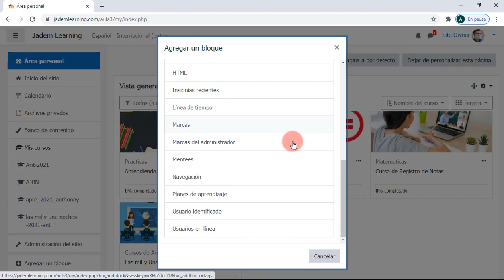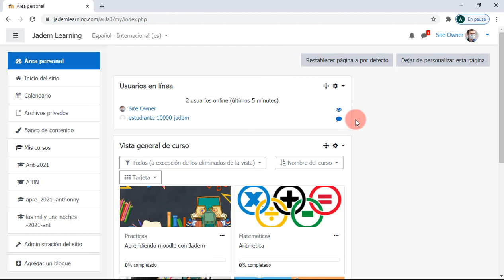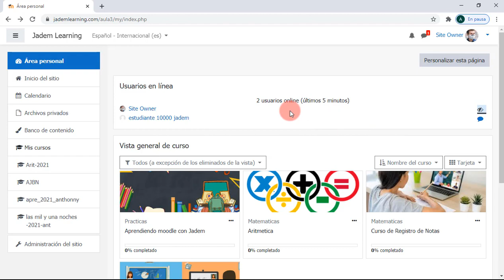Moodle 3.10 - Bloque "Usuarios en Linea"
Visita nuestra pagina y entérate de nuestros cursos.

Nuestra pagina de Facebook para que estés al tanto de las transmisiones que vamos a realizar en vivo

"Ayúdanos a crear mas videotutoriales escribiendo problemas que tengas en moodle en los comentarios."